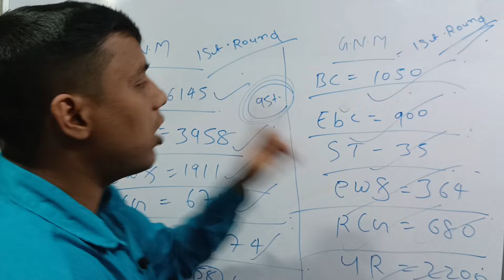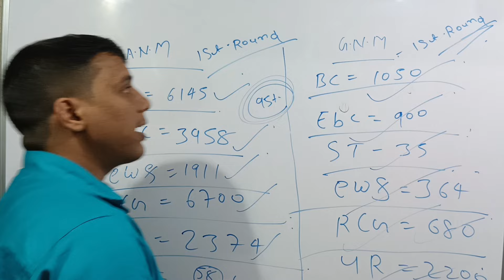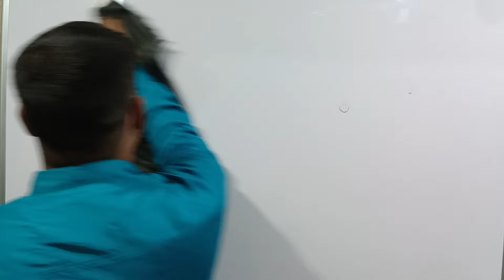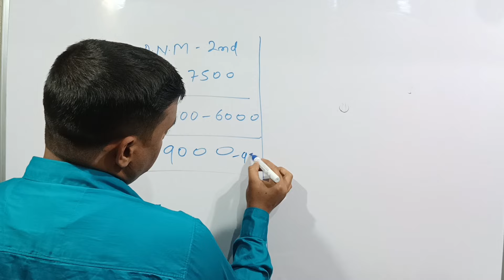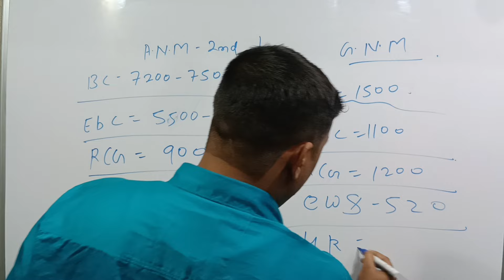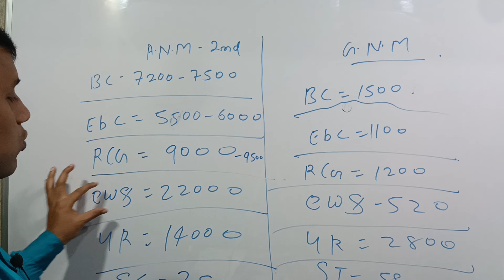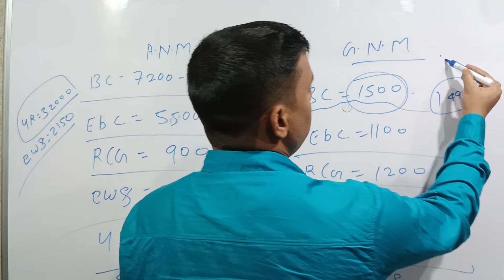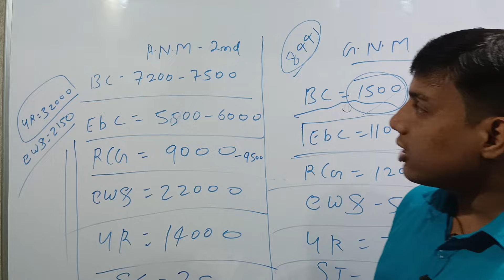bihar paramedical 2nd round ka cut off| 2nd round cut off anm & gnm | anm & gnm cut off second round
bihar paramedical 2nd round ka cut off
Bihar paramedical 2nd round ka result kab aayega
Bihar paramedical second round ka cut off kiya rahega
Bihar paramedical 2nd round me kitna rank tak government college milega
Bihar paramedical 2nd round me kitna rank tak college milega
Bihar paramedical 2nd round me kitna rank tak sarkari college milega
Bihar paramedical anm me kitna rank tak college milega
Bihar paramedical gnm me kitna rank tak college milega
Bihar paramedical anm ke liye kitna rank chahiye
Bihar paramedical gnm ke liye kitna rank chahiye
Bihar paramedical anm ke liye kitna rank chahiye 2nd round me
Bihar paramedical gnm ke liye kitna rank chahiye 2nd round me
Bihar paramedical 2nd round me kitna rank tak gnm college milega
Bihar paramedical 2nd round me kitna rank rank tak anm milega
Bihar paramedical gnm me kitna rank tak college mil sakta hai
Bihar paramedical anm me kitna rank tak college milta hai
Bihar paramedical second round me kitna rank tak college milega
Bihar paramedical second round me kitna rank tak sarkari college milega
Bihar paramedical second round me kitna rank tak government college milega

bihar paramedical 2024 2nd round ka cut off kya rehega
bihar paramedical 2024 me gnm kitna rank tak mila
bihar paramedical 2nd round ka cut off 2024
bihar paramedical 2nd round ka cut off kiya raha
bihar paramedical gnm 2nd round ka cut off

bihar paramedical 2nd round ka cutoff kya rahega,
bihar paramedical second round ka cut off kiya rahega 2024
bihar paramedical cut off kya rhega 2024
bihar paramedical cutoff,
bihar paramedical gnm ka cut off kiya rahega second round ka

bihar paramedical 2nd round me kitna tak milega 2024
bihar paramedical 2nd round ka cut off gnm anm 2024
bihar paramedical gnm ka cut off 2nd round ka
bihar paramedical 2nd round ka anm nursing 2024
bihar paramedical 2nd round ka cut off kya rehega gnm anm ka
bihar paramedical 2nd round ka cut off kya rehega anm nursing ka
bihar paramedical 2nd round me kitna rank tak milega 2024